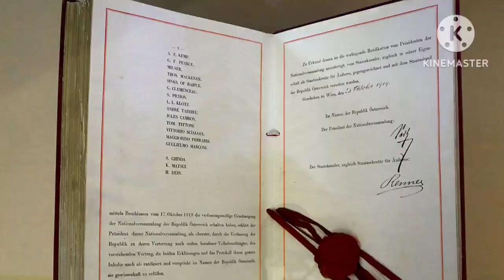Treaty of saint German - the treaty which disintegrate of austria hungary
This article needs additional citations for verification. (September 2012)
The Treaty of Saint-Germain-en-Laye (French: Traité de Saint-Germain-en-Laye) was signed on 10 September 1919 by the victorious Allies of World War I on the one hand and by the Republic of German-Austria on the other. Like the Treaty of Trianon with Hungary and the Treaty of Versailles with Germany, it contained the Covenant of the League of Nations and as a result was not ratified by the United States but was followed by the US–Austrian Peace Treaty of 1921.